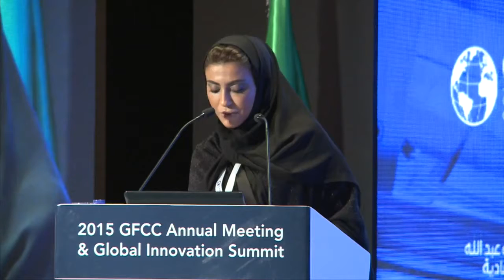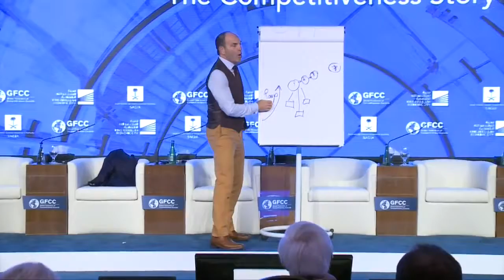2015 GIS: The Competitiveness Story by Peter Meyers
2015 Global Innovation Summit and Annual Meeting of the GFCC was hosted by the Saudi Arabian General Investment Authority in the King Abdullah Economic City, Saudi Arabia on November 1-3, 2015.

The Competitiveness Story

Speaker:
00:50 Mr. Peter Meyers, Founder and President, Stand and Deliver